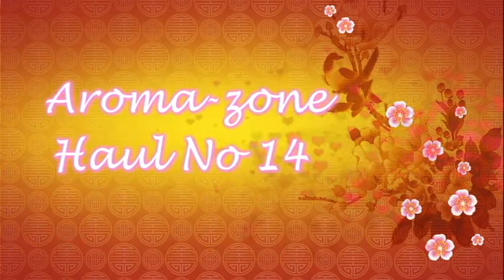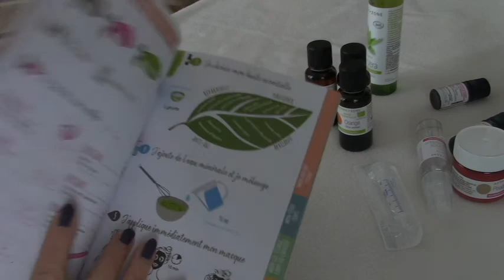AROMA-ZONE HAUL No 14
J'ai le plaisir de vous faire découvrir ma chaîne, j'ai décidé de la créer dans le but de partager mes expériences, mes passions, mes découvertes..
J'espère que mes vidéos vous plairont et que nous pourrons partager et échanger.